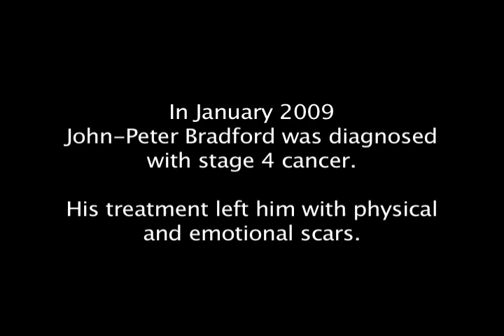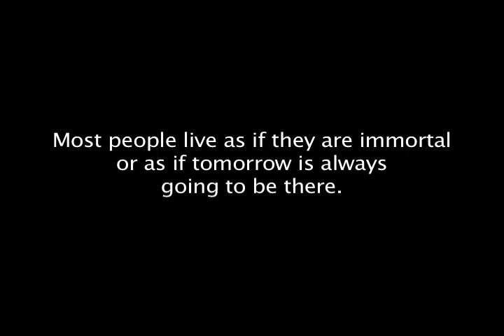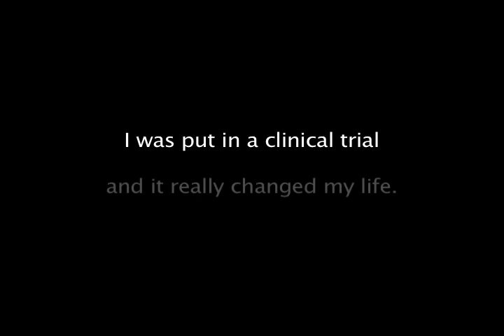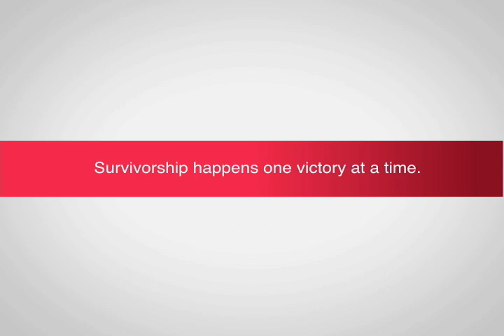John-Peter Bradford - Clinical Trials